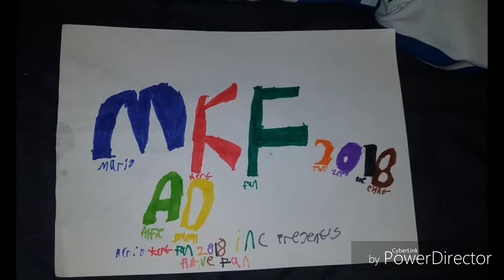Cool Drawing ✏️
This Is A Really Cool Drawing I Spent Time On It✏️